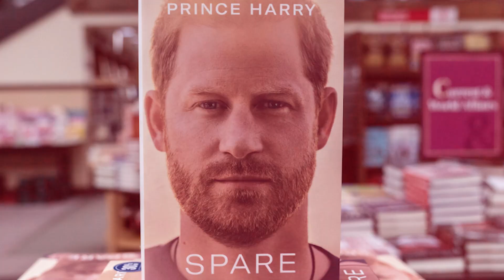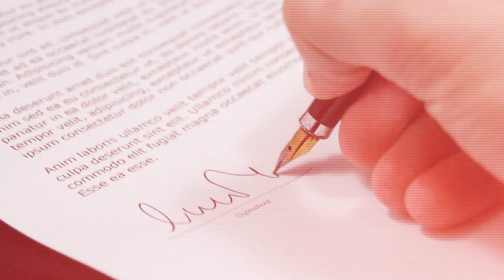The Reason Meghan Markle Divorced Her First Husband